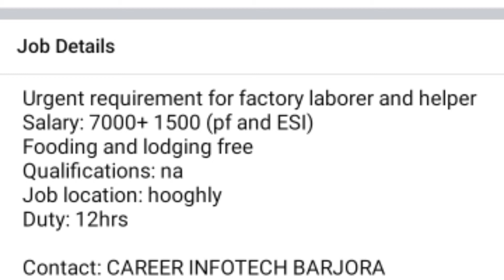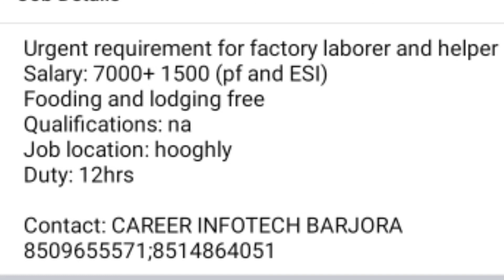🔴Letest private job //কাজের লোক চাই //শিক্ষা না থাকলেও চলবে //বিডিও তে নাম্বার 🔴